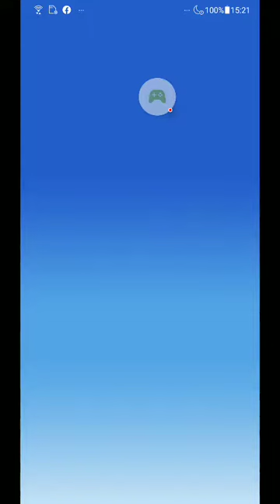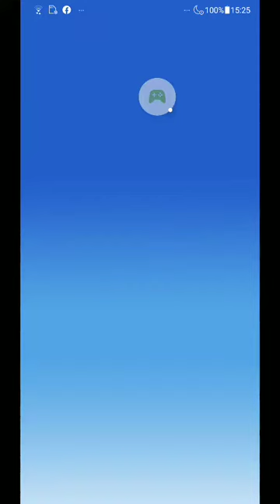H2だよ！ヒキョリさん初日